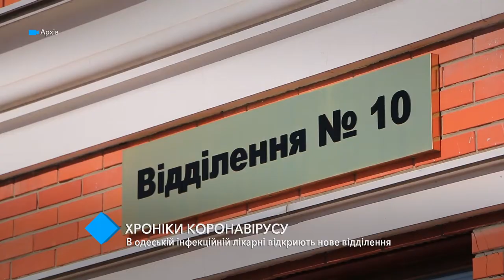Хроники коронавируса: в инфекционной больнице откроют новое отделение